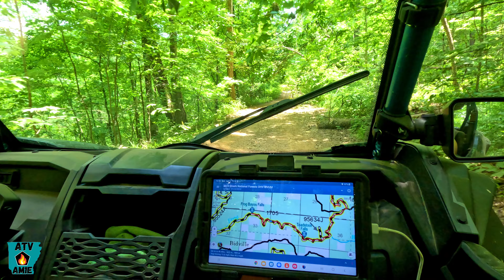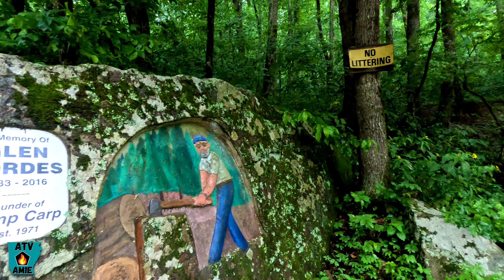We Did Not Expect This - Exploring the Ozarks Arkansas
Check out some awesome SXS action from a Summer ride in the Ozark National Forest in June 2023.  On this ride we head out right from our house and take dirt roads to Combs to meet up Carl in his RZR, then we hit the trails going to the FROG BAYOU... an awesome waterfall spot near Mulberry Mountain and Mill Creek Trail System in Arkansas.  The weather conditions were crazy during this ride.  Hope you enjoy.

ALL things social:
PUBLIC INFO PAGE (GIVE me A LIKE):